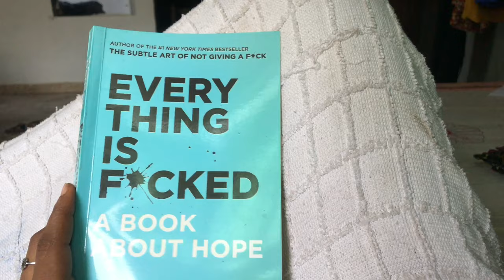A WEEK IN MY LIFE | Taking A Break Off SM, Baking And Work.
So asides spending time with family and getting a little more spiritual, I decided to film some activities from how I spent my week.

I also made cinnamon rolls for anyone who wants to try, here’s the ingredients list. ⬇️

1 cup warm milk
Sugar 1/3 cup
Yeast 1 tbspn
Vanilla
1 egg
2 tbspn cold butter
Brown sugar, cinnamon and butter for spread.